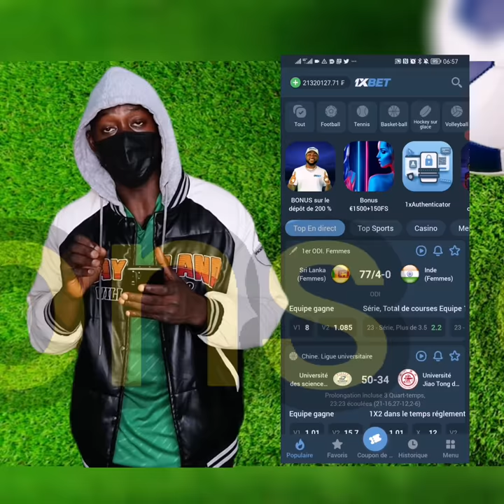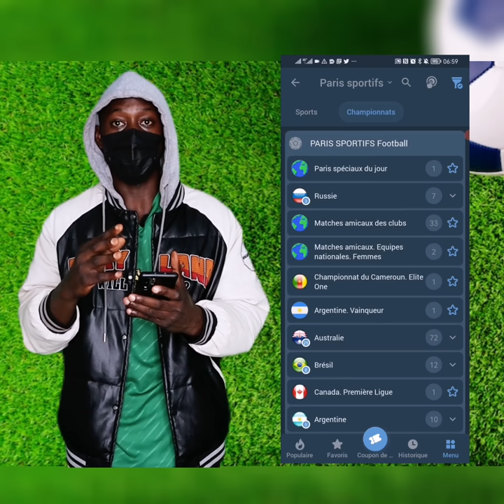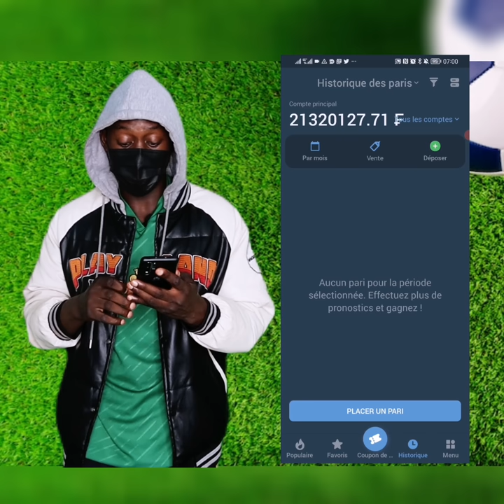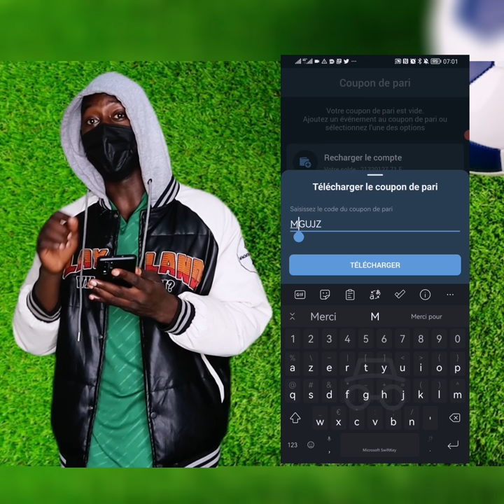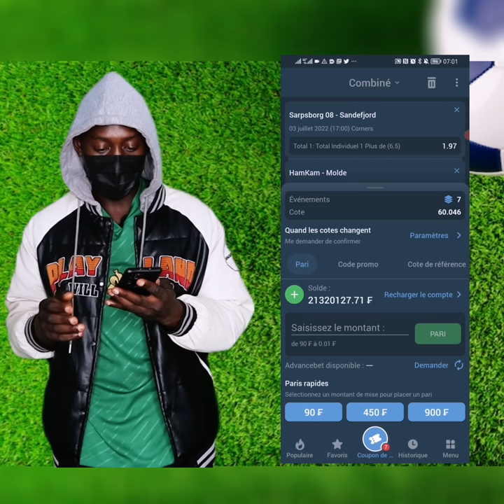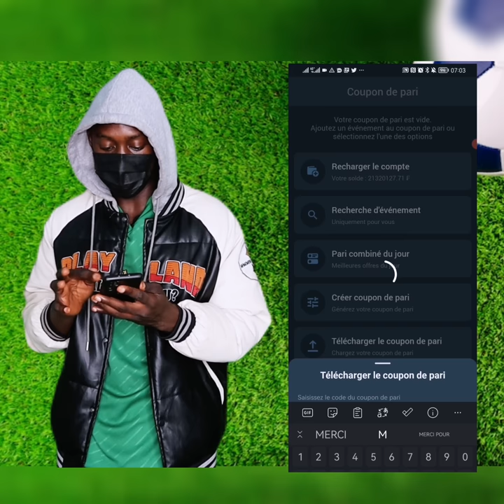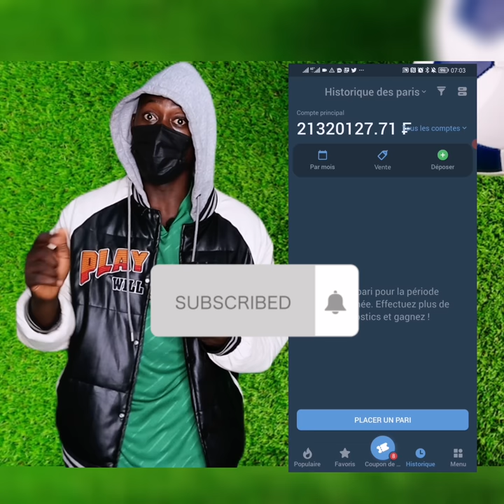1xbet Astuce pour gagner beaucoup d'argent avec des très grosses côtes.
nouvelle astuce sur 1xbet pour te faire des grosses cotes facilement et en quelques secondes seulement, c'est une astuce qui marche super bien et te permettra de te faire des millions chaque mois. Pour des pronostics gratuits et conseils en paris sportifs, je te conseille de me rejoindre sur telegram

comment gagner sur 1xbet 2022 et gagner aux paris sportifs. donc faille 1xbet fifa.  comment gagner au paris sportif 2022 ou simplement comment gagner sur 1xbet, faille 1xgame. La faille 1xbet jeux 21 les méthodes pour gagner au paris sportif ainsi que les meilleurs technique pour gagner au paris sportif. Faille 1xbet 2022 technique faille 1xbet FIFA pour gagner sur 1xbet. 1xbet faille basket, utiliser cette méthode pour gagner au paris sportif sur 1xbet et 1xbet faille PES.